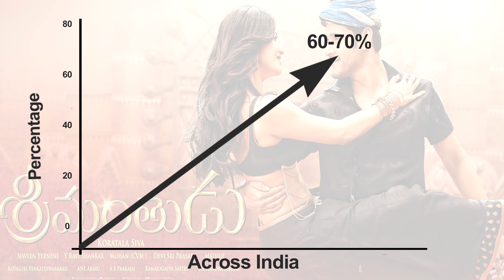Srimanthudu Box Office Report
Have a look at the box office numbers for the Mahesh Babu starrer Srimanthudu.